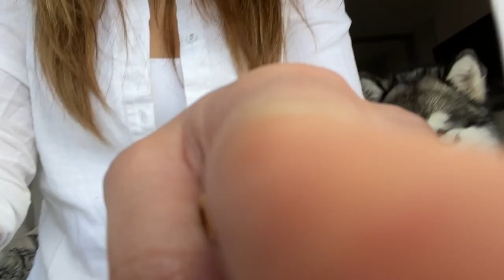It's Time To Move! Finding Our Dream Home...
Hello everyone! So we didn't realise there was so much interest in our property search until our recent Q&A on Instagram! I thought I'd do a video update on our current situation and what's going on. Most of our followers are in America where the average size of a house is like 4 times ours! As we live in the Uk and very close to the city centre, the houses are just average size here. We live in a 3 bed house with actually a very decent size garden, but we have outlived it being here when it was just us 2 we got used to the extra space! Add another 2 dogs a cat and a baby and it starts felling small haha. We want to move to the countryside for extra space and land both for all of our family, so we are on the hunt! x